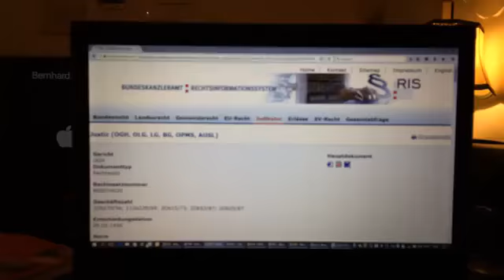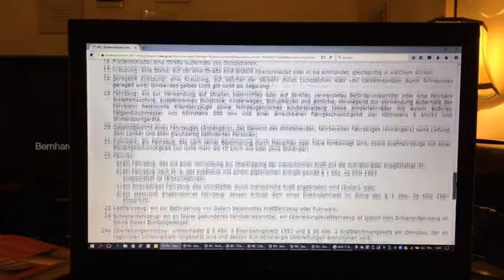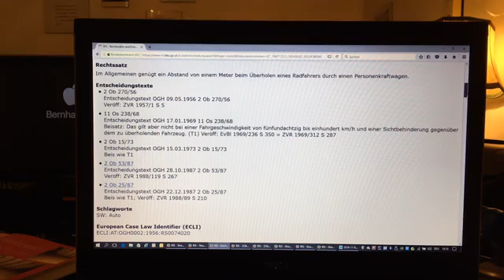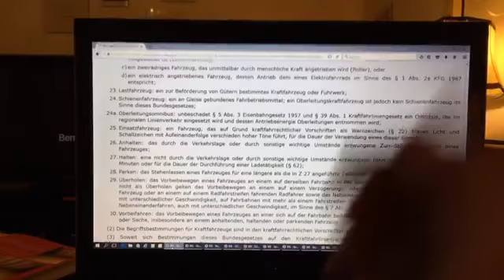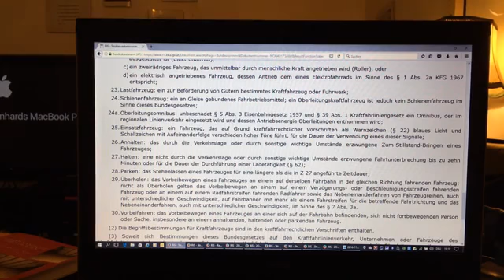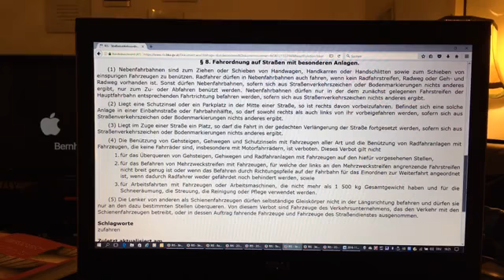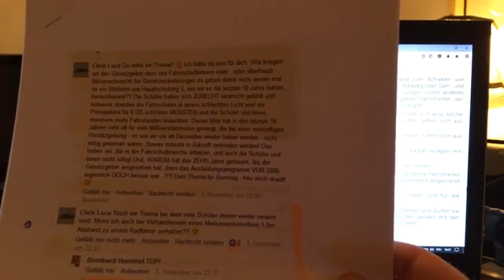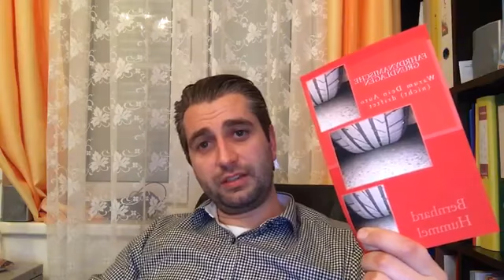LIVE - 2016-11-6: Seitenabstand zu einspurigen FZG, Benutzung Mehrzweckstreifen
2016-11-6 Bernhard Sunday Live Talk
Themen:
*) Chris Luce: Muss ich bei Vorhandensein eines Mehrzweckstreifens 1,5m Abstand zum Radfahrer einhalten?
*) Darf man mit einem Moped/Motorrad den Mehrzweckstreifen benutzen, um an einer stehenden Fahrzeugkolonne vorbei zu fahren
*) Gewinner des Buches
*) Immer mehr Fahrschulen interessieren sich für meine Fahrschulbücher und wollen umsteigen - ich freue mich sehr
*) Gratis L-Schilder und weitere gratis Downloads und Links, z.B. F-Online, RIS, ... auf meiner Homepage:
Hier die Links für eure Meinungsbildung - bin gespannt auf eure Kommentare:
StVO § 2 - Begriffsbestimmungen (Abs 1 Zif 7a und 29)
OGH - Urteile zu Seitenabstand zu einspurigen Fahrzeugen seit 1956 bis heute:
ein weiterer, falls wer Lust hat sich genauer damit zu beschäftigen:
StVO § 12 Abs 5 (Vorbeifahren mit einspurigen Fahrzeugen an stehenden Fahrzeugkolonnen)
Bitte um rege Diskussion! Was ist eure Meinung zu Seitenabstand und Mehrzweckstreifen.. (den beiden Hauptthemen?)
Welche Themen wollt ihr in den nächsten BERNHARD SUNDAY LIVE TALKS?
BLEIBT GESUND UND UNFALLFREI!
ALLES LIEBE UND VIEL ERFOLG - BIS NÄCHSTEN SONNTAG UM 19h  - euer Bernhard

PS: Gratuliere Chris Luce zum Buch